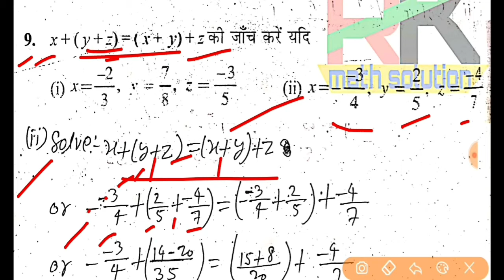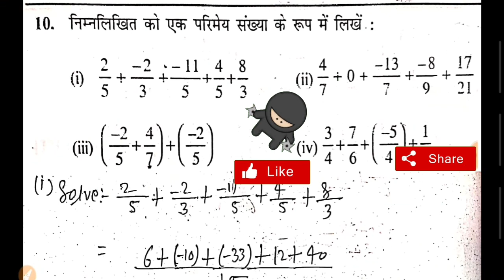परिमेय संख्या class 8th |Dr kc sinha class 8th|Rational number in hindi..1.1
Hi dosto
hello dosto swagt h aapke apna channel Rk math solution me aaj hm es video me dr kc sinha ka 8th class ka math dekhenge  ye part-1 hai